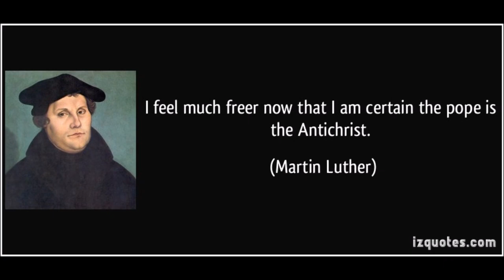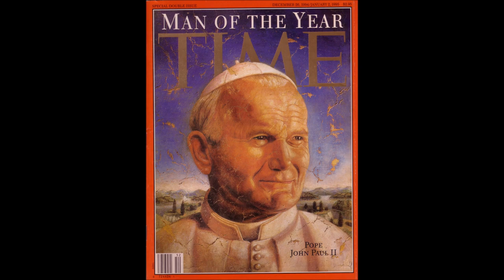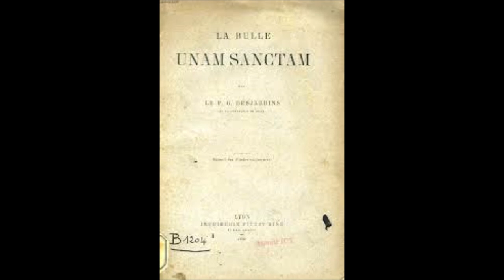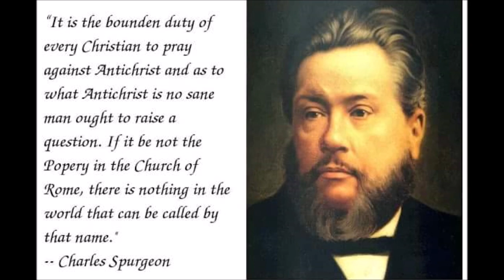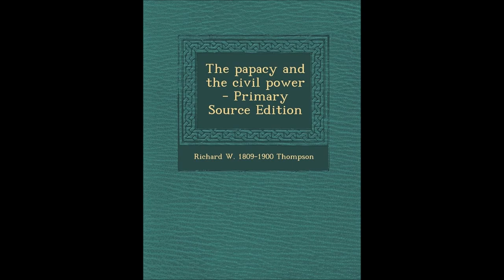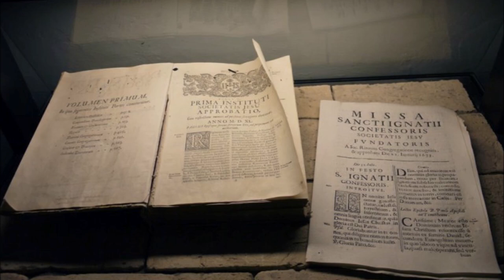The Papacy and the Civil Power # 10